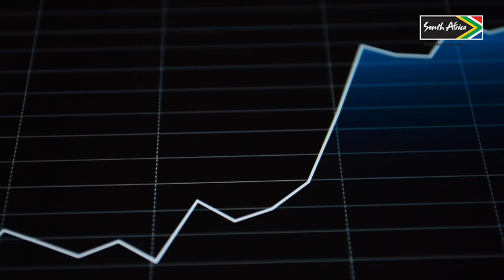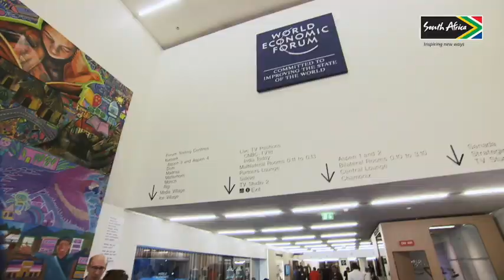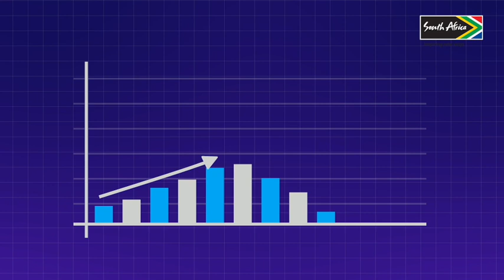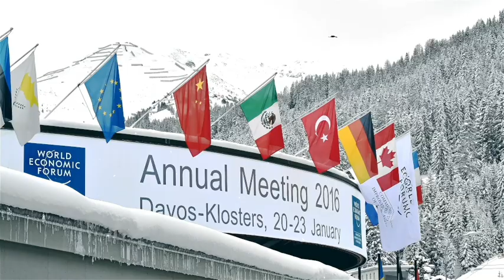WEF, Davos 23: Nonkululeko Nyembezi - 'Africa is our play'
Standard Bank chair Nonkululeko Nyembezi says "Africa is our play, we want to gather support for Africa. The key issues we are keenly following in Davos with regards to the African Continent are growth, climate change and the enormous opportunities that surround The African Continental Free Trade Area."